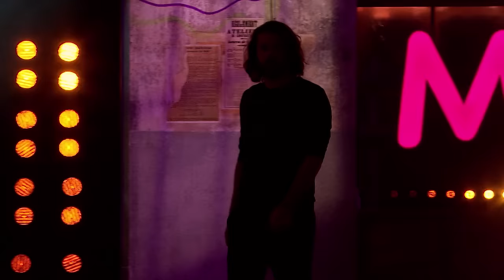Charles Nouveau - Comment savoir si on est amoureux.